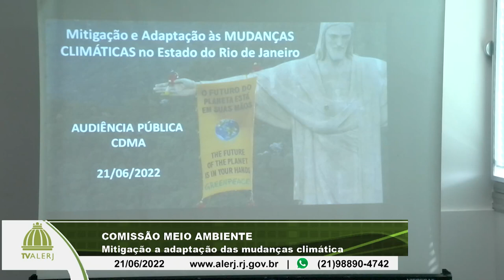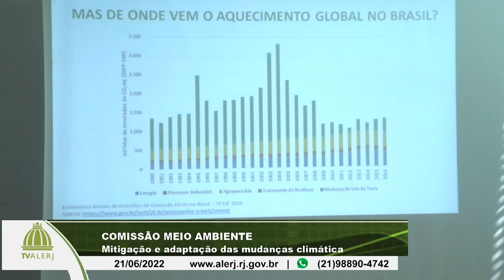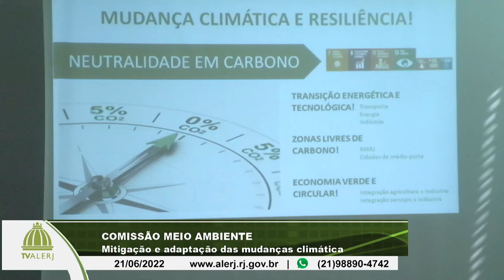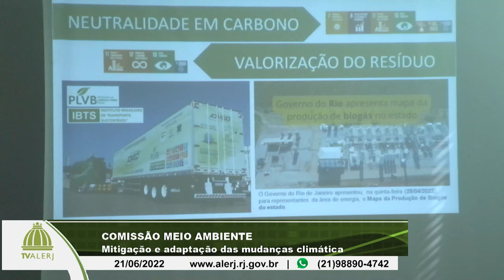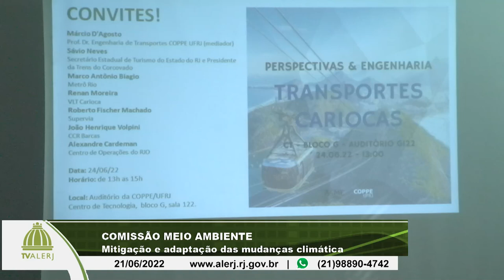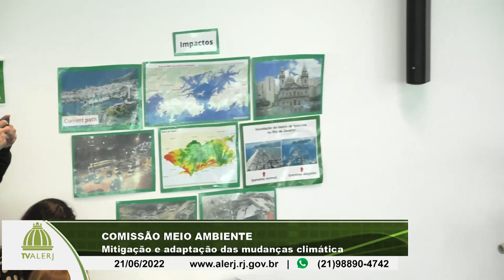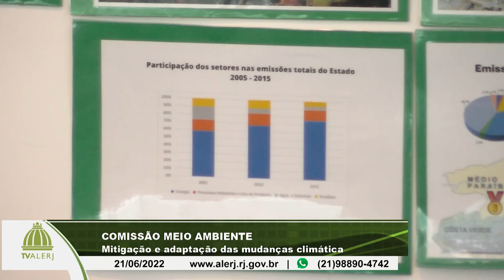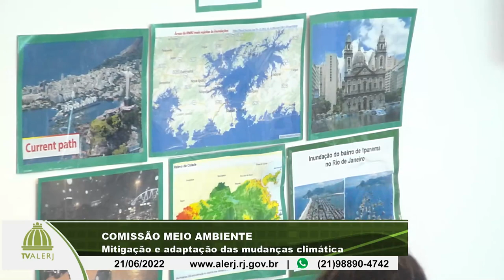Comissão Meio Ambiente - Mitigação mudanças climáticas